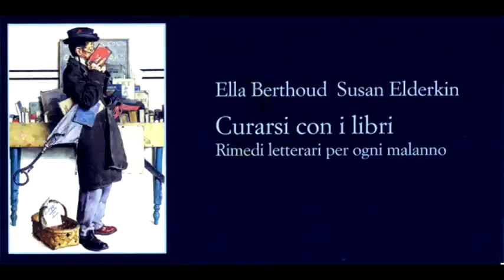LeggopeVoi - Curarsi coi Libri - 01) Introduzione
Questa è la seconda puntata nella quale vi leggerò l'introduzione del libro.
Dalla prossima puntata inizieremo, finalmente, a vedere quali sono i sintomi quali le loro cure!

Titolo: Curarsi con i libri - rimedi letterari per ogni malanno
Autore: Ella Berthoud & Susan Elderkin
Genere: Umorismo
Pagine: 637
Casa editrice: Sellerio
Prezzo: 18€
Anno: 2013

Un originale prontuario di medicina, un invito a rifocillarsi alla fonte della migliore letteratura.
Musica di sottofondo:
(presa dalla libreria di Youtube)